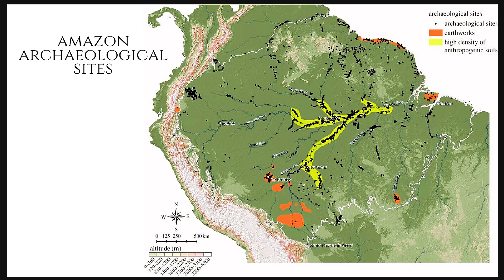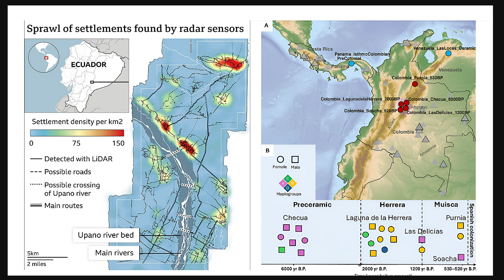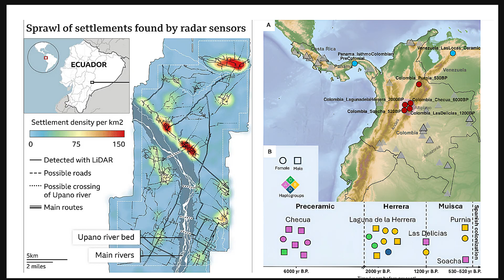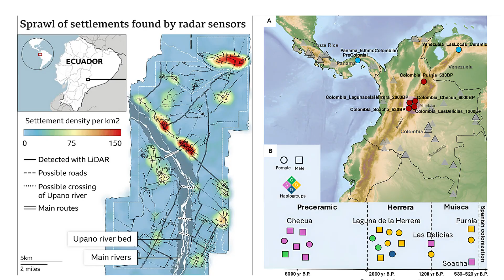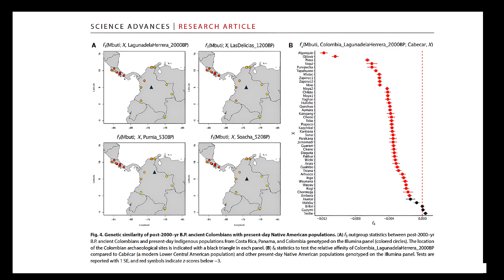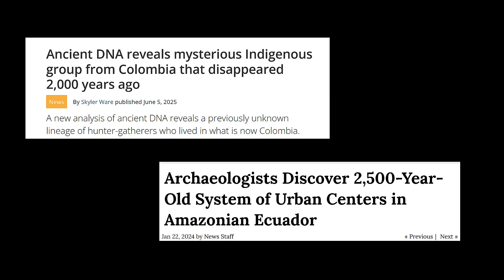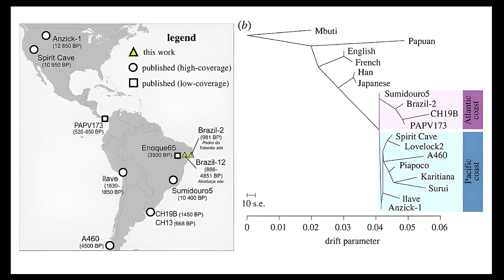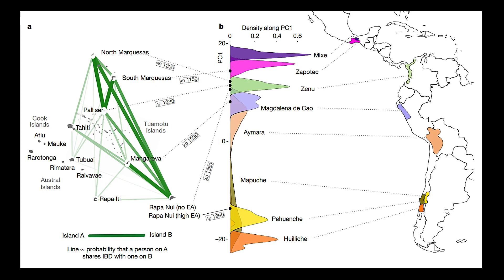The SHOCKING Truth About the Lost City in the Ecuadorian Amazon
The video explores the rise and fall of an ancient civilization in the Ecuadorian Amazon. New research by archaeologists and geneticists reveal how advanced farming and urban centers appeared 2500 years ago. This led to the rapid extinction of local hunter-gatherer tribes in the amazon rainforest.